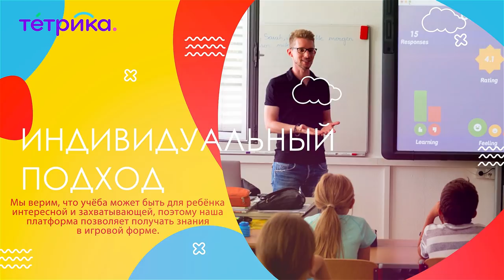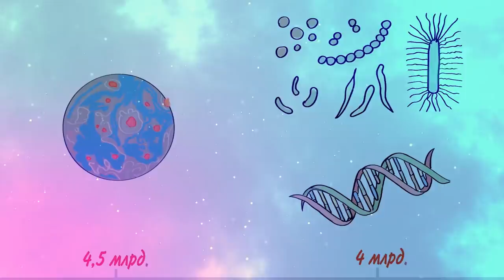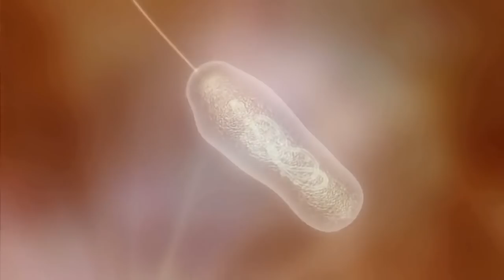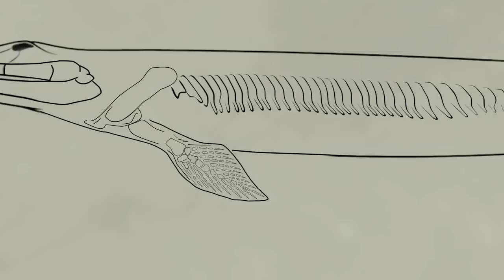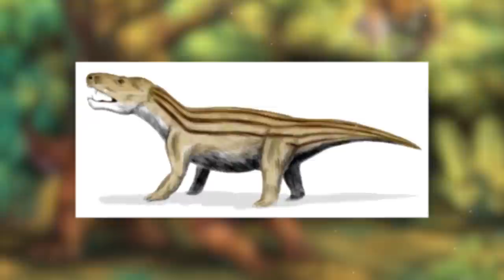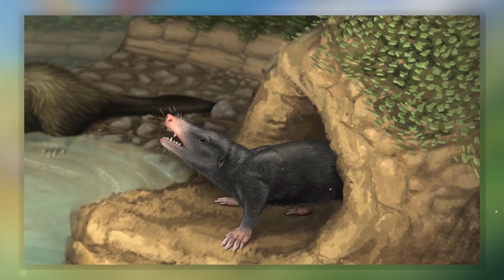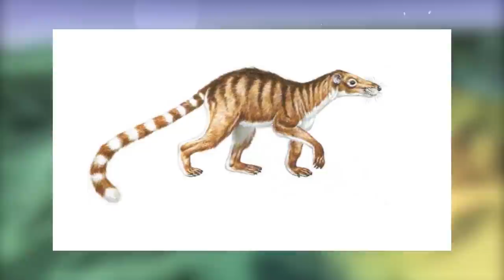Как появились первые Приматы на Земле? (English subs)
История Земли очень захватывающая тема, поэтому мы продолжаем собирать для Вас Лучшие Факты на эту тему. Тема сегодняшнего выпуска - Эволюция Животных от первого простейшего организма и Динозавров до первых Приматов.
Как появился человек? Многие задаются этим вопросом. Происхождение Человека очень Интересная тема. Но еще Интереснее заглянуть в Историю, когда появились первые простейшие организмы, и проследить цепочку событий их Эволюции до первых Динозавров, а после Вымирания Динозавров появления первых Приматов.
На сегодняшний момент Наука имеет очень много Фактов на эту тему, а мы продолжаем собирать для вас Самые Интересные из них.

Оценивайте наши видео Лайком и пишите свое мнение в Комментариях!